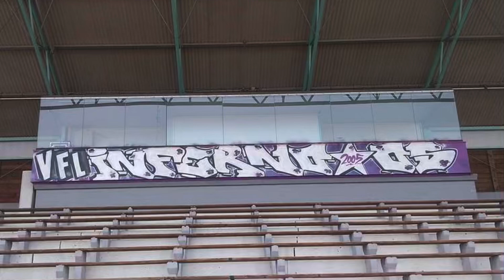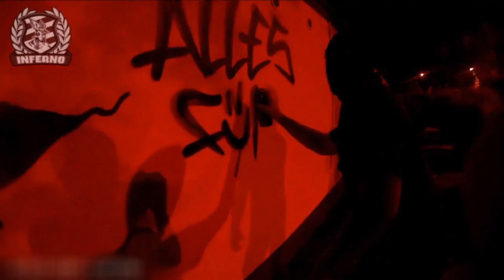Ultras Osnabrück Streetart 💪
Die schönsten Graffitis 👍💪Vom VfL Osnabrück 👍🏻